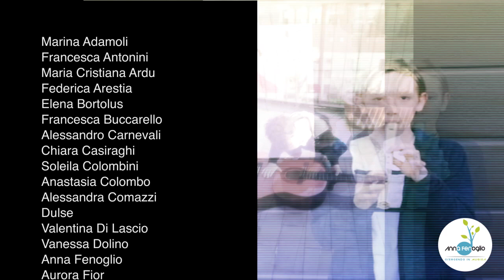Flash Mob CRESCENDO IN MUSICA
Qualche giorno fa, per essere più vicine ai loro piccoli allievi, “Le Civette sul Comò” hanno lanciato l’idea di un personalissimo flashmob che li unisse tutti, nonostante la distanza, e li facesse sentire meno soli!
Poi la cosa è diventata virale e sono stati coinvolti non solo gli alunni di canto e strumento di "Crescedo in Musica" e i loro genitori, ma anche gli amici, i colleghi, i nonni dei bambini dei corsi di propedeutica, l'affezionato pubblico dei nostri concerti.
Abbiamo scelto un brano a noi molto caro e per tutti simbolico e lo abbiamo cantato e suonato insieme, anche se lontani!
In questi giorni siete stati tantissimi ad inviarci i video dei vostri flashmob casalinghi: con voi abbiamo unito la Lombardia alla ValleDAosta, all’EmiliaRomagna, alla Liguria, al Piemonte, alla Sardegna, al Veneto, al Trentino, al Lazio …e siamo persino arrivati in Irlanda!!! Non abbiamo potuto riunirli tutti, ma conserviamo nel cuore la forza che ci avete trasmesso!
È stato commovente sentirvi cosi vicini ed è difficile rinchiudere un’emozione così grande in poche parole.
Per questo lasciamo che possiate vedere voi stessi il nostro innoallagioia!

Andrà davvero tutto bene, ora lo sappiamo!

Un sincero grazie di cuore, tra gli altri, a (rigorosamente in ordine alfabetico):